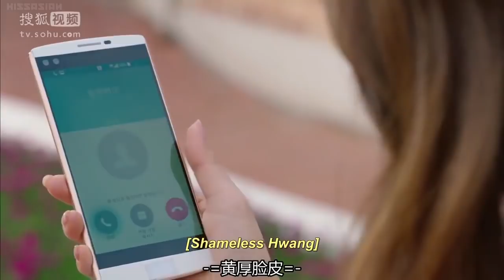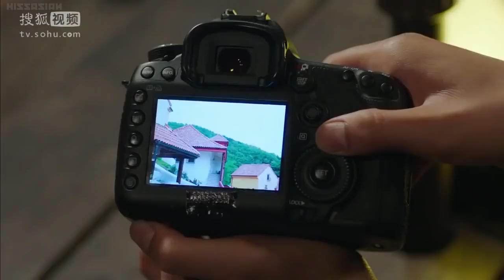Gogh, The Starry NIght EP 15 [ENG SUB]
Saranghaeyo~~~